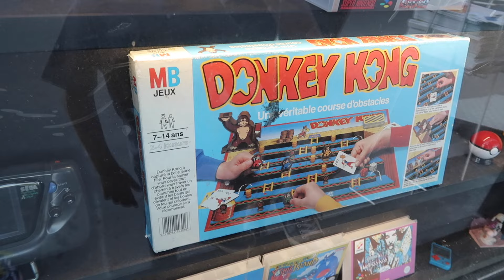THE FLOOR IS LAVA CHALLENGE - LE SOL C'EST DE LA LAVE ! 🔥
Swan et Néo s'affrontent dans un nouveau challenge délirant, le challenge "The floor is lava" littéralement "Le sol c'est de la lave" ! 🔥

Le but de ce drôle de défi, une variante du chat perché, est d'annoncer par surprise que "le sol c'est de la lave", on a alors 5 secondes pour trouver un endroit où se percher et ne plus toucher la lave fictive  :)

Gros fou rire en perspective ! 😂

C'est parti !

Attention, challenge à reproduire en présence d'un adulte impérativement, si vous le faites dans des lieux publics. 😅

Micro studio